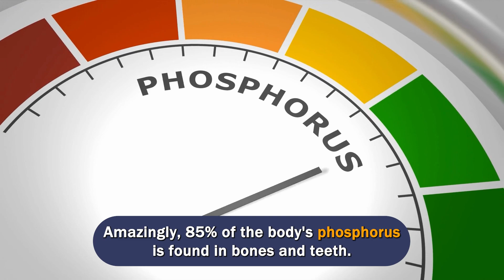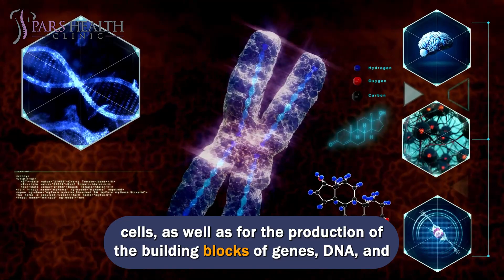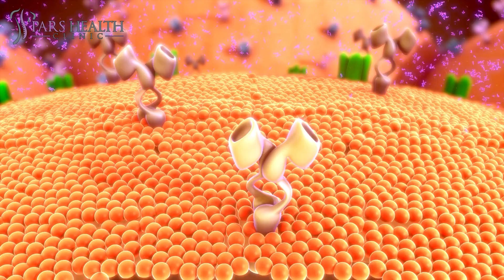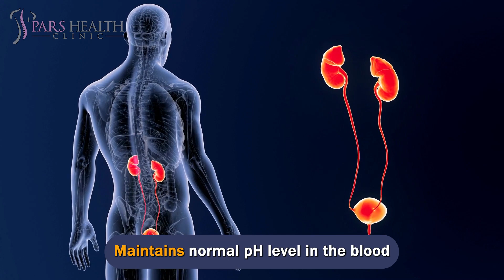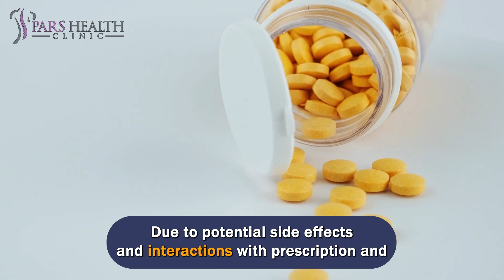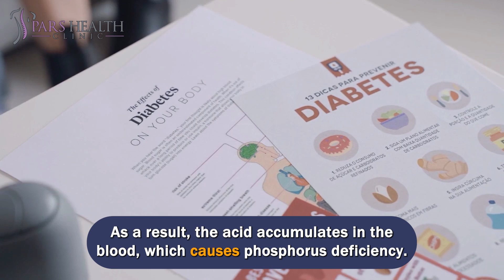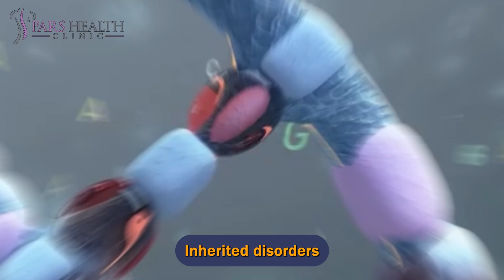8 Warning Signs Your Body Is Need Of Phosphorus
"Discover the 8 Red Flags You Can't Ignore - Phosphorus Is Essential!"

We'll be talking about these items in this video:
- What are the warning signs of phosphorus deficiency؟
- How to know the phosphorus deficiency?
- What are the signs of phosphorus deficiency?
- What are the warning signs that your body needs phosphorus?
- How to add phosphorus to our diet?
- What are the reasons for phosphorus deficiency?
- What are the best treatments for phosphorus deficiency?
- What is a phosphorus-full diet?
- Which foods have more phosphorus?

Along with calcium, phosphorus is the most abundant mineral in the human body. These 2 essential nutrients work closely together to build strong bones and teeth. About 85% of the phosphorus in the human body is found in bones and teeth. There is also less phosphorus in cells and tissues throughout the body.

Most people have plenty of phosphorus in their diet. This mineral is found in milk, cereals, and protein-rich foods. Certain medical conditions, such as diabetes, starvation, and excessive alcohol consumption, can cause phosphorus levels in the body to drop.

Children may have stunted growth and poor bone and tooth development. In fact, too much phosphorus in the body is more common and worrisome than too little phosphorus. Excess phosphorus is often caused by kidney disease or by consuming too much phosphorus and not getting enough calcium.

What is the role of phosphorus in the body?
Phosphorus plays an essential role in maintaining the health of the kidneys, blood vessels, bones, muscles, and body cells. Here are some of the health benefits of phosphorus:
Keeps the bones and teeth strong
Reduces muscle pain after exercise
Production of ribonucleic acid (RNA) and deoxyribonucleic acid (DNA, genetic material)
Helps muscle contraction

If you are deficient in phosphorus, you can experience many bone-related symptoms. For instance, you may have bone pain or weak bones that break more easily. Loss of appetite is another symptom that can make it difficult to increase phosphorus levels through a healthy diet.
Other symptoms include:
fatigue
anxiety
irregular breathing
joint stiffness
irritability
numbness
weight change
weakness

Dietary Sources
Protein-rich foods have good phosphorus sources, such as meat, poultry, fish, eggs, dairy products, nuts, and legumes. Other good sources include whole grains, hard potatoes, dried fruits, garlic cloves, and carbonated drinks.

Phosphorus-rich foods
If you want to boost your levels without taking supplements, you can focus on phosphorus-rich foods. However, not all phosphorus-rich foods are part of a healthy diet. For example, most processed foods contain significant amounts of this mineral. Consult a nutritionist if you need more phosphorus in your diet.
Beverages
cocoa or chocolate drinks
dark colas
canned iced teas
drinks made with milk
milk
cheese
Dairy
liquid non-dairy creamers
ice cream
custard and pudding
yogurt
Protein
cream soups
oysters
fish roe
eggs
sardines
nuts and legumes
salmon
other organ meats
beef liver
chicken liver
Other foods and prepared foods
chocolate candies
most processed foods
caramel candies
oat bran muffins
brewer's yeast
pizza
whole grains
dried fruits
hard potatoes
garlic cloves

Precautions
Due to potential side effects and interactions with prescription and over-the-counter medications, dietary supplements should only be used under the supervision of a knowledgeable healthcare provider.

Common causes
You get phosphorus from the food you eat. You can develop a phosphorus deficiency (hypophosphatemia) if you don't eat enough or if you have a condition that affects your ability to store and use this mineral.

Diabetes
Diabetes can also cause a deficiency, especially in people recovering from an episode of diabetic ketoacidosis. This means that the body cannot produce enough insulin to break down fat for fuel. As a result, the acid accumulates in the blood, which causes phosphorus deficiency.

Alcoholism
Alcohol poisoning can also cause malnutrition. As a result, alcoholics can develop malnutrition, including hypophosphatemia. People hospitalized for alcoholism may be particularly deficient.

Anorexia
People who are being treated for an eating disorder such as anorexia may undergo feeding therapy. If these treatments are high in calories but too low in phosphorus, a deficiency can occur.

Inherited disorders
There are also some genetic disorders that affect the body's ability to store phosphorus. These disorders are often caused by the excretion of too much phosphorus in the body or by not absorbing the mineral from food.